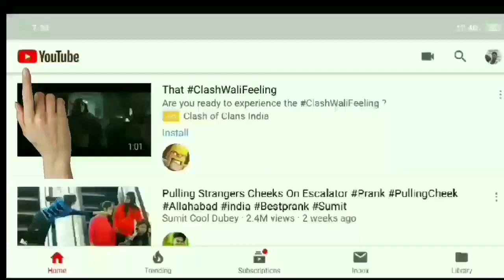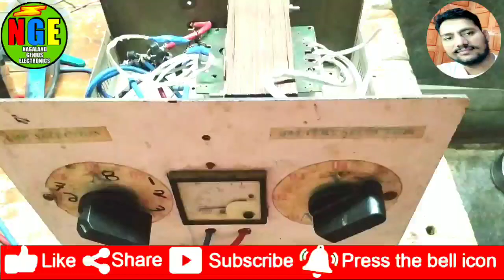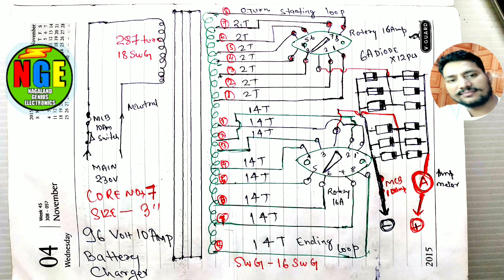96volt (8 no's battery) 10amp battery charger wiring and. transformer data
96volt  (8 no's battery)  10amp battery charger wiring   and.  transformer data